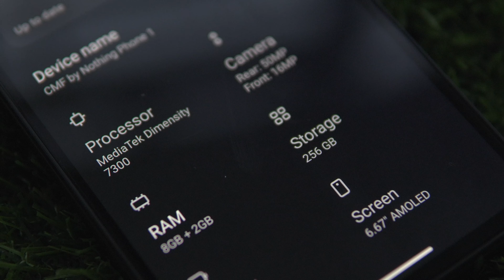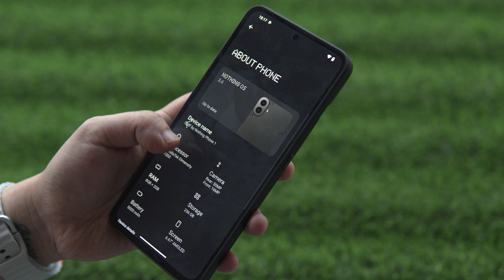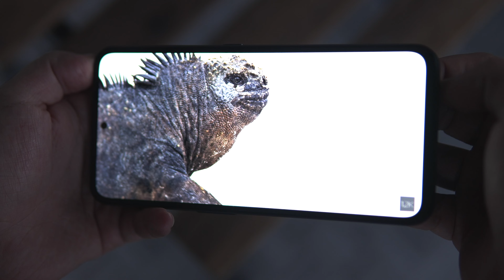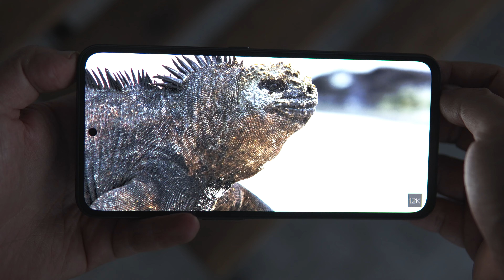နောက်ဖုံး ဖြုတ်လို့ရခြင်းရဲ့နောက်ကွယ် - CMF Phone 1 Review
Review Unit Support By : Phone Bar

MMTR နဲ့ အဆက်အသွယ်မပြတ်စေဖို့ ဒီနေရာလေးတွေမှာ Follow လုပ်ထားပေးပါ